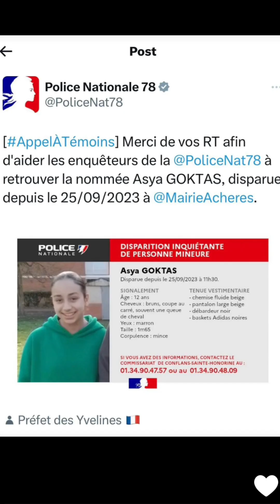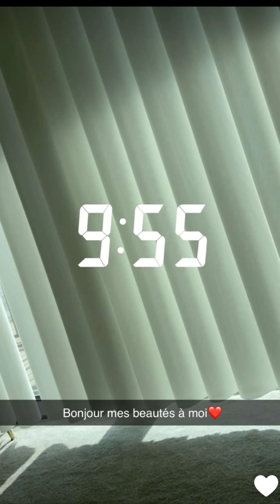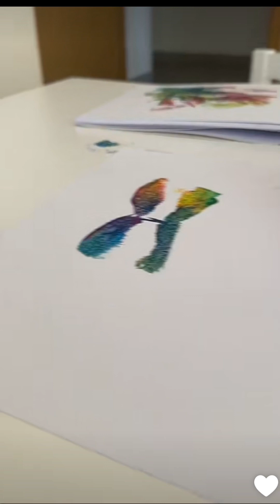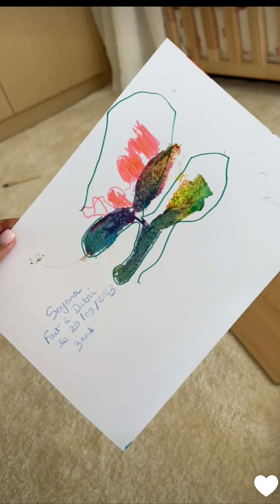Le quotidien de Poupette à Dubaï : 29 Septembre 2023